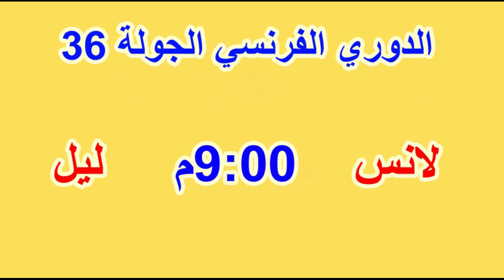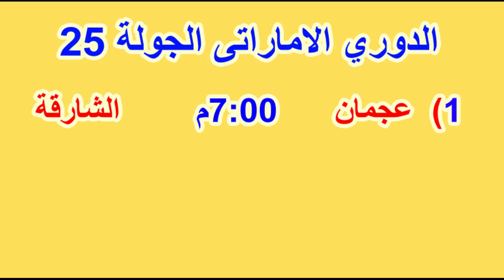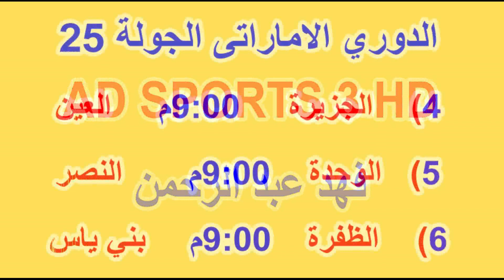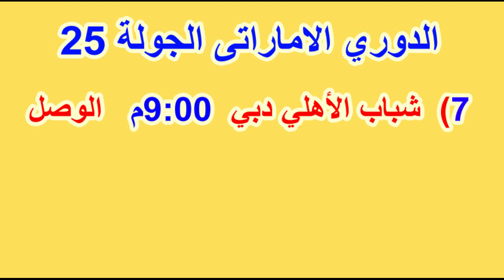جدول مواعيد مباريات اليوم الجمعة 7-5-2021 الدوري الانجليزي والاسباني والالماني والسعودي والعراقي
مباريات اليوم
,مباريات الجمعة 7-5-2021
,مباريات يوم 6-5-2021
,مباريات الجمعة
,مباريات يوم الجمعة
,مباريات الدوري الاوروبي اليوم
,مباريات الدوري المصري اليوم
,مباريات الدوري الالماني اليوم

مباريات اليوم بث مباشر يوم الخميس,

,ماتشات اليوم
,مباريات اليوم الجمعة 7-5-2021
,مباراة اليوم
,مواعيد مباريات الدورى الانجليزى اليوم
موعد مباريات اليوم الخميس 6 مايو 2021
مواعيد مباريات اليوم الجمعة 7-5-2021 والقنوات الناقلة .
,بتوقيت مصر
,بتوقيت السعودية
,بتوقيت الجزائر
,بتوقيت العراق
,بتوقيت المغرب
,بتوقيت تونس
,بتوقيت الامارات
الوافي للخبر
 mobarayat alyawm
ماتشات اليوم
,مباريات اليوم الاربعاء
,برشلونة اليوم
,مانشستر يونايتد اليوم
,ليفربول اليوم